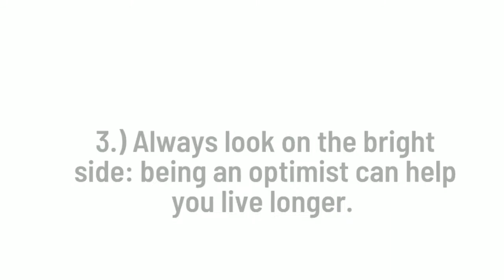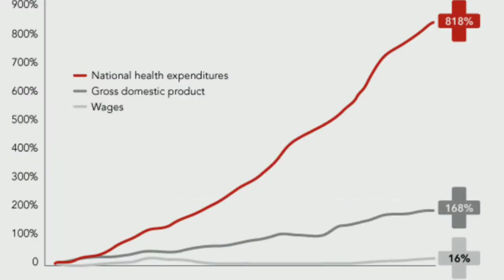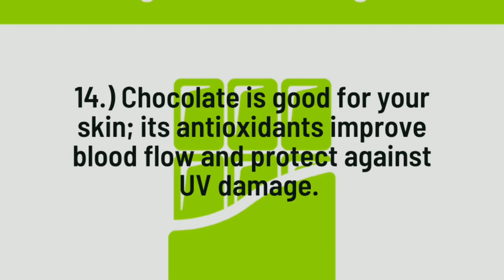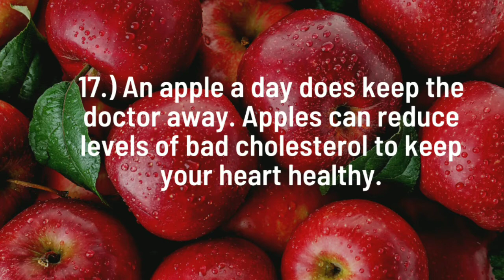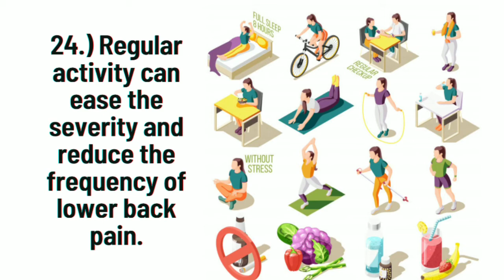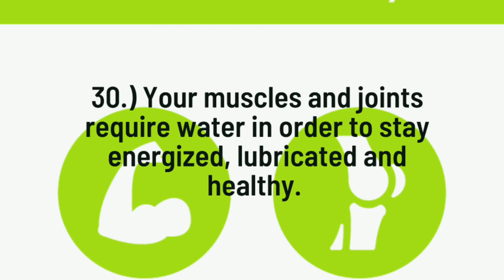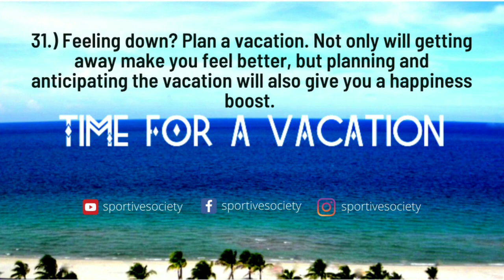31 Quick Health Facts | Amazing Facts You Should Know | Tips For Starting A Healthy Lifestyle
Keeping healthy means doing things that are good for your body – things like eating nutritious foods, exercising, brushing your teeth and getting enough sleep. It's important to understand how what you eat and what you do affects your body. A balanced diet means that your body is getting all the nutrients it needs.

don't forget that being fit is not a destination it is a way of life. :)
and being healthy is NOT just about how you look, it is so much deeper than that. I challenge you to find "your healthy" :)

10 Healthy Lifestyle Tips for Adults
Eat a variety of foods.
Base your diet on plenty of foods rich in carbohydrates.
Replace saturated with unsaturated fat.
Enjoy plenty of fruits and vegetables.
Reduce salt and sugar intake.
Eat regularly, control the portion size.
Drink plenty of fluids.
Maintain a healthy body weight.